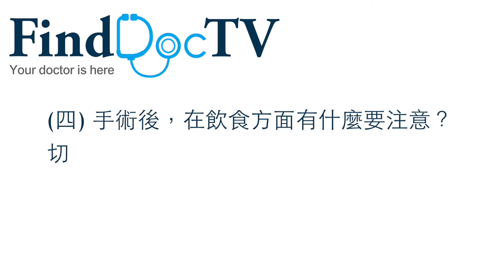甲狀腺腫瘤 專題 －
背景：周小姐3個月前發現頸與喉嚨之間有一硬塊，超聲波檢驗及抽組織後，發現甲狀腺素過高，醫生初步建議她做手術切除一半甲狀腺。

(一) 被切除的部分是否有良性和惡性之分？是否必要切去甲狀腺？0:32

(二) 手術過程是怎樣？1:02

(三) 切除一半甲狀腺和切除整個甲狀腺的分別在哪裡？2:08

(四) 手術後，在飲食方面有什麼要注意？切除後會否復發？3:19